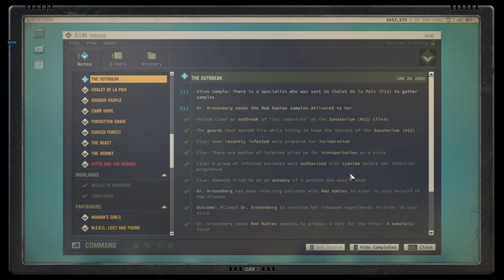#39 On the Hunt for Blood Samples || Jagged Alliance 3 Blind Playthrough Mission Impossible